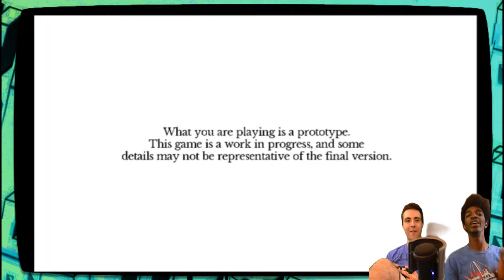Mortal Kombat X BIZ BATTLE?